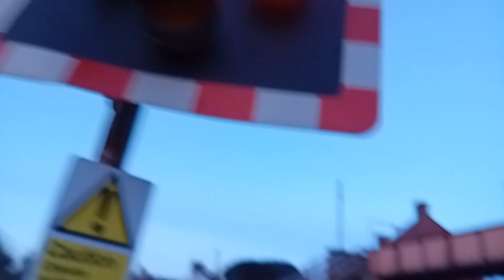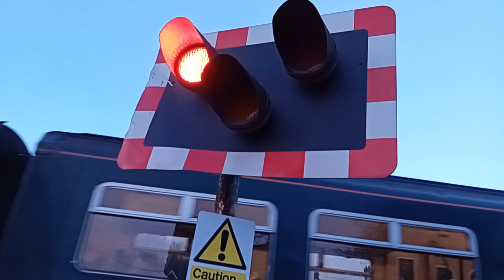Crediton Level Crossing, Devon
Crediton Level Crossing
15/1/24

Train: 150 221 for Barnstaple